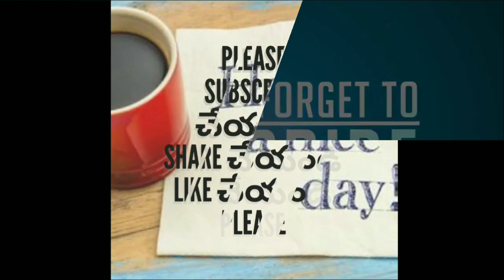Newton's 1st law of motion experiment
THANK YOU TO ALL
Please sapport our channel by sharing